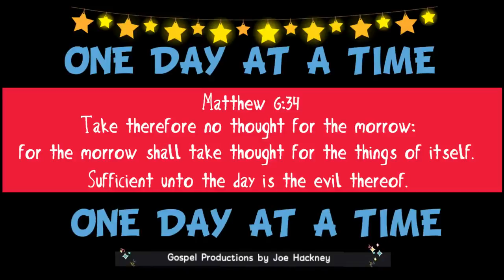Matthew Chapter 6:34 Animated Pictures with Scriptures